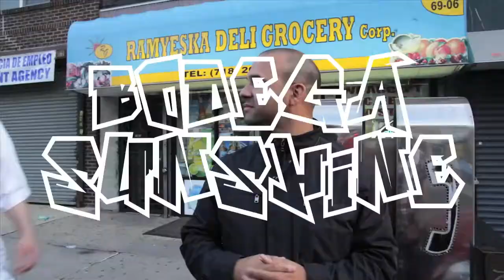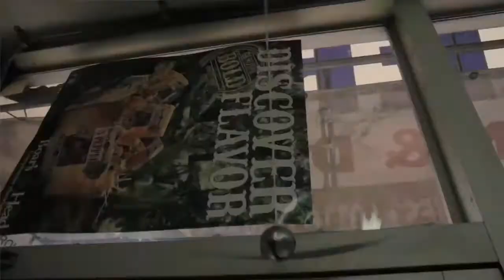BODEGA SUNSHINE - Journeymen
Official "Bodega Sunshine" video.

Directed by John Wholetrain
Edited by filmimoso

From the vaults: This is the long awaited video for the track that effectively started the Journeymen movement. MAD PROPS to filmimoso for editing this lost footage.

Filmed by Mickey Boston, John Wholetrain and Omar Lansari (scooter scene!) in May of 2012 in New York:
Queens (Astoria), Brooklyn (Williamsburg, Flatbush) and Manhattan (Upper West Side).

Special thanks:
Omar Lansari, Melo Malo Paulino + Zeke Castro, all the NY Bodega owners who graciously let us loiter in their establishments, allowed us to chill with em and film there too.

RESPECT!